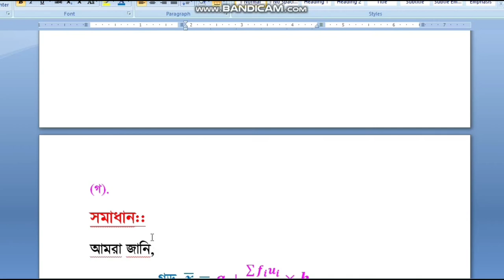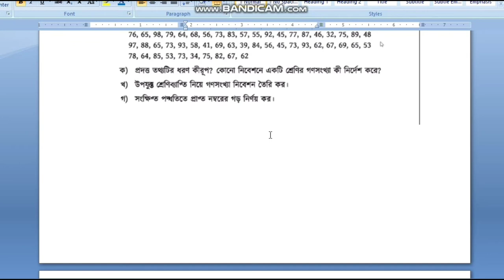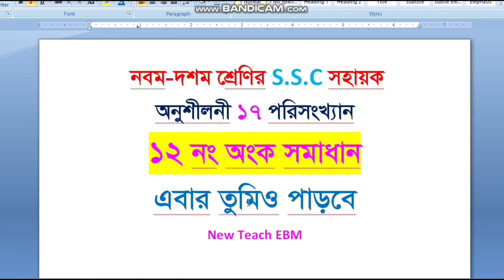Class 9-10 পরিসংখ্যান ১২ নম্বর অংকের সমাধান || SSC Exam Help || ৯ম - ১০ম শ্রেনির পরিসংখ্যান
Help For SSC Exam